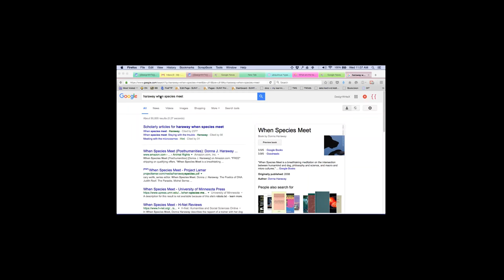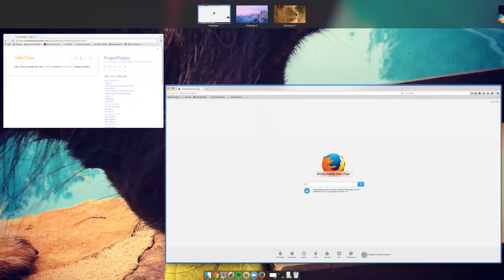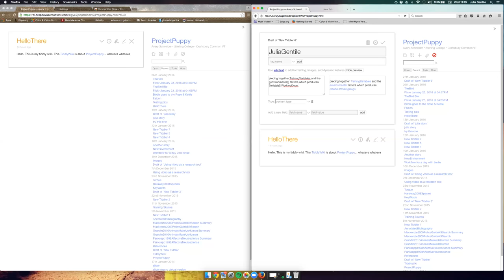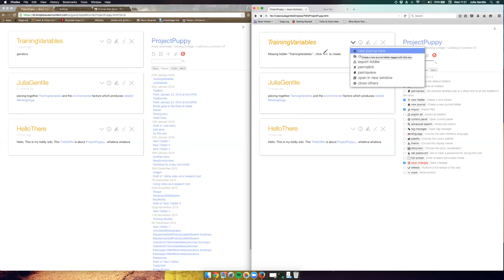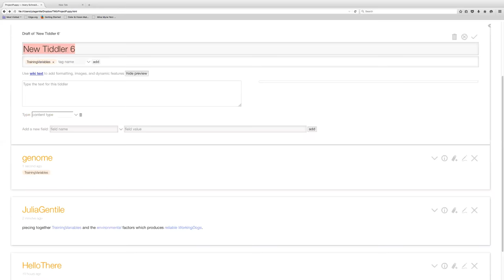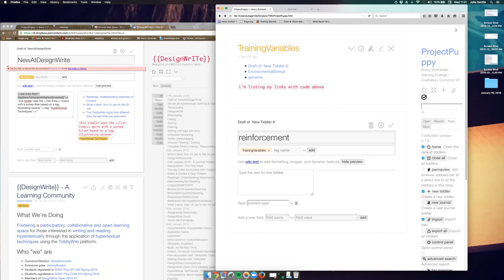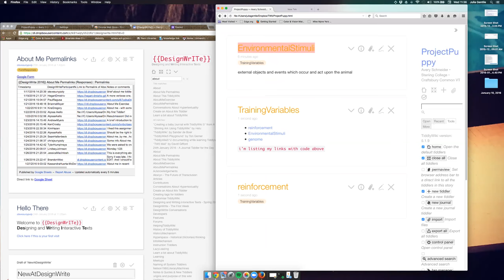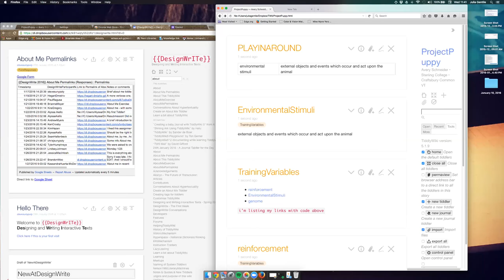Workshop: new here and tag filters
In this workshop we demo how to use the "new here" command to create tagged tiddlers, and how to use the list-links macro to filter using tags.